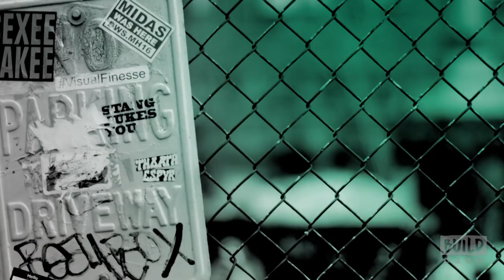David Costabile Talks About His Role On "Billions"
David Costabile stops by to talk with us about his role on "Billions." He plays COO of Axe Capital Mike "Wags" Wagner who is Bobby Axelrod's right hand man. Wags is a patrician WASP who truly has Bobby's back, which Bobby rewards him for quite handsomely. What has David learned about the finance world since being in the series? Come and ask him when he joins us. Interview at 692 Broadway in NYC for BUILD Series.